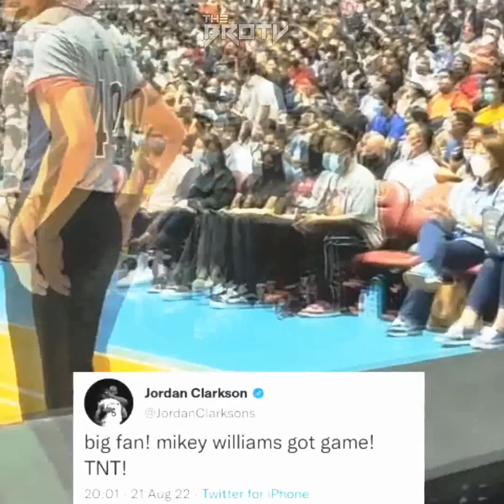Buo na ang line-up na lalaban sa Lebanon, Good news pasok pa din si Japeth! | Day 3 Practice!